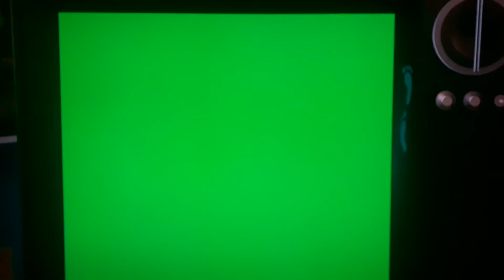Toy Story Gets Pica-Pau: O Cabeleireiro